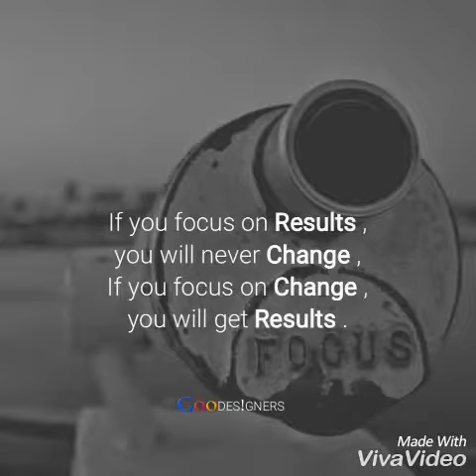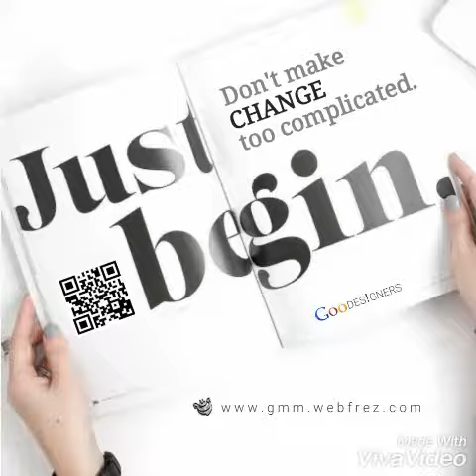The Only Thing Constant In Life Is Change